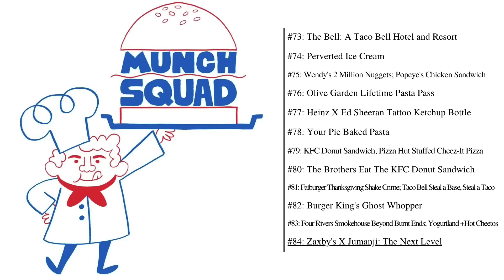Munch Squad Compilation #7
A seventh compilation of munch squad bits. All audio in this video belongs to MBMBaM.

0:00 - The Bell: A Taco Bell Hotel and Resort
8:13 - Perverted Ice Cream
16:12 - Wendy's 2 Million Nuggets; Popeye's Chicken Sandwich
21:32 - Olive Garden Lifetime Pasta Pass
26:57 - Heinz X Ed Sheeran Tattoo Ketchup Bottle
37:03 - Your Pie Baked Pasta
44:38 - KFC Donut Sandwich; Pizza Hut Stuffed Cheez-It Pizza
55:44 - The Brothers Eat The KFC Donut Sandwich
1:01:05 - Fatburger Thanksgiving Shake Crime; Taco Bell Steal a Base, Steal a Taco
1:06:41 - Burger King Ghost Whopper
1:15:02 - Four Rivers Smokehouse Beyond Burnt Ends; Yogurtland + Hot Cheetos
1:24:17 - Zaxby's X Jumanji: The Next Level